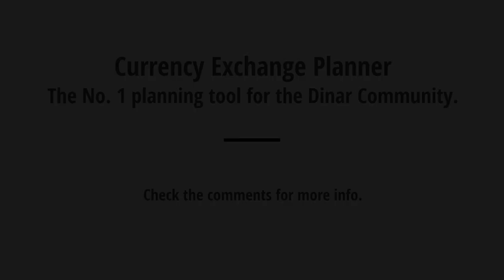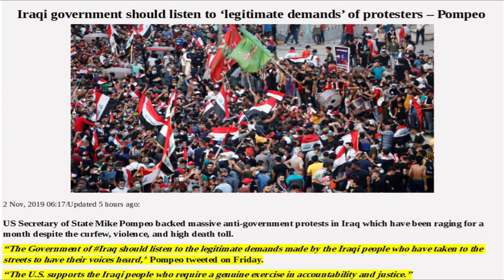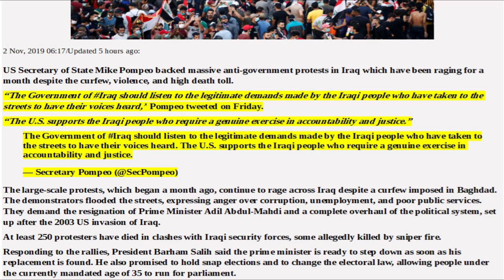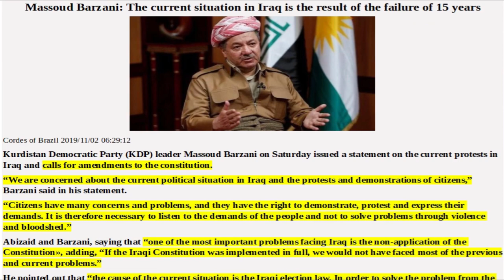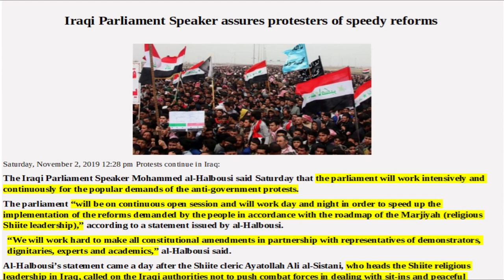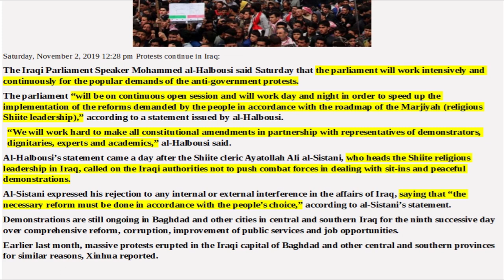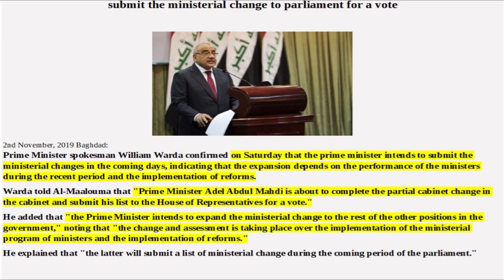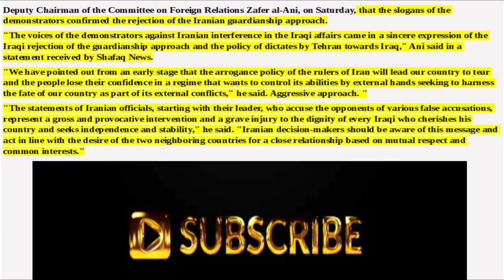IRAQI DINAR NEWS STUDY: Articles Of Interest, The Iraqi Dinar RV/RI & Global Economic Analysis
Iraqi Protesters, Security Forces Clash In Capital

Iraqi security forces clashed with anti-government protesters in the early hours of Saturday near the capital's Tahrir Square, leaving one demonstrator dead and dozens more wounded, medical sources said.

Baghdad's overnight violence was centred on two bridges linking Tahrir to the western bank of the Tigris, where most government buildings and foreign embassies including the US and Iranian missions are located.

Riot police deployed along the bridges fired tear gas to keep back protesters, who have dug in to their positions with their own barricade.

Iraq's protests have evolved since October 1 from rage over corruption and unemployment into demands for "the downfall of the regime Iraq's protests have evolved since October 1 from rage over corruption and unemployment into demands for "the downfall of the regime" Photo: AFP / SABAH ARAR

The protests have evolved since October 1 from rage over corruption and unemployment into a wholesale condemnation of political and religious class and demands for "the downfall of the regime".

Protesters have occupied Tahrir square for more than a week, apparently unimpressed by the government's proposals, including of early elections and a new premier.

"We've been having elections for 16 years, and we've gotten nothing," said Haydar, 30, a protester in Tahrir.

Iraqi protesters gathered at Baghdad's Tahrir Square near Al-Jumhuriya bridge which leads to the high-security Green Zone across the Tigris River Iraqi protesters gathered at Baghdad's Tahrir Square near Al-Jumhuriya bridge which leads to the high-security Green Zone across the Tigris River Photo: AFP / -

Another activist, Mohammad, 22, said the demonstrators should not accept such "fake reforms".

"People are very aware of what's happening: we've gotten to an important phase and can't lose it all now," he added.

Since October 1, more than 250 people have been killed and thousands more wounded in the rallies.

The latest official toll was provided on Wednesday, but medical and security sources said at least eight demonstrators have been killed since.

Seven of them died around Tahrir, where clashes between riot police and security forces have escalated.

The eighth victim was killed by the security guards of a local politician in the southern city of Nasiriyah.

Rights group Amnesty International slammed Iraqi forces this week for using two types of military-grade tear gas canisters that have pierced protesters' skulls and lungs.
02
Iraqi protesters and security forces clash, keep Umm Qasr port closed

BASRA, Iraq (Reuters) - Thousands of protesters were blocking all roads leading to Iraq’s main Gulf port Umm Qasr on Saturday, after security forces used live rounds and tear gas on them overnight, security sources said.

Iraqi demonstrators take part in an ongoing anti-government protest, in Baghdad, Iraq November 1, 2019. REUTERS/Ahmed Jadallah

Operations at the port have been at a complete standstill since Wednesday, after protesters first blocked its entrance on Tuesday.

Umm Qasr receives the vast bulk of Iraq’s imports of grain, vegetable oils and sugar, needed to feed a country heavily dependent on imported food. Iraq’s oil exports take place mostly from nearby offshore platforms which have not been affected.